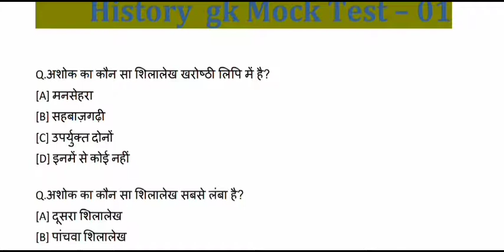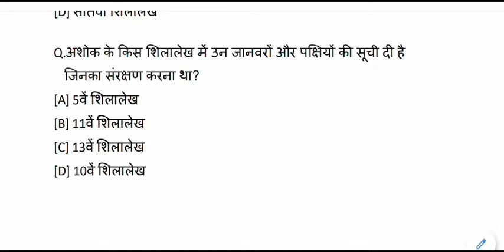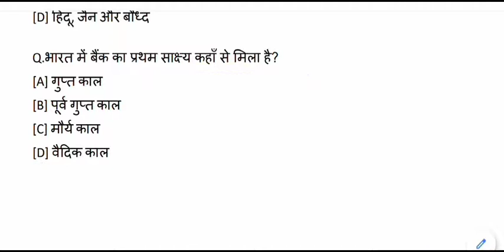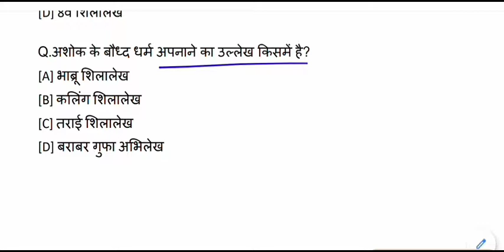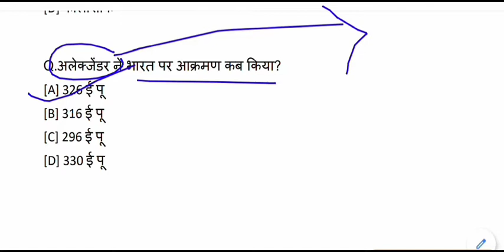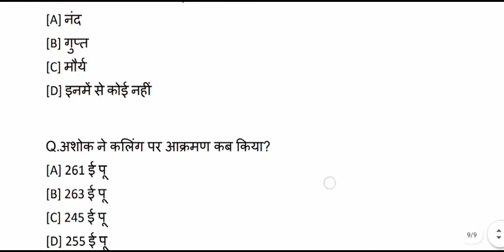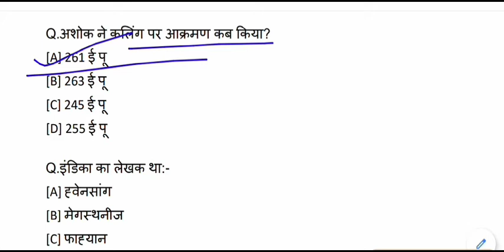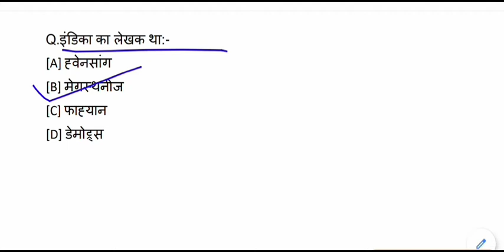TOP History Questions - Answers for All Competitive Exams || Gk ,Gs Mock Test - 01